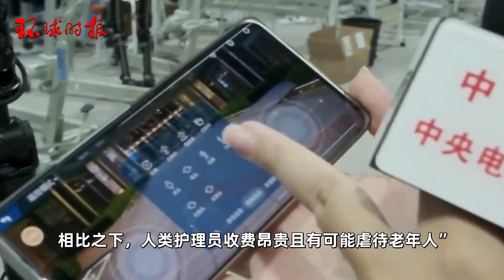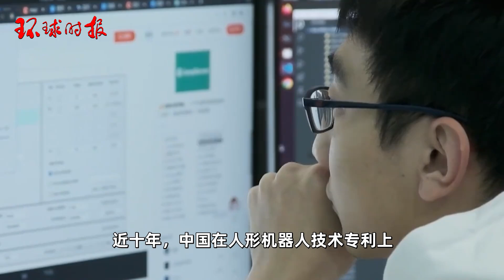港媒：中国对人形机器人有宏伟计划，已经取得巨大进步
在上海一场科技博览会的展厅里，一台人形机器人迈出几小步，尽管仍无法自行跳跃，但它表明中国机器人行业取得巨大进步。